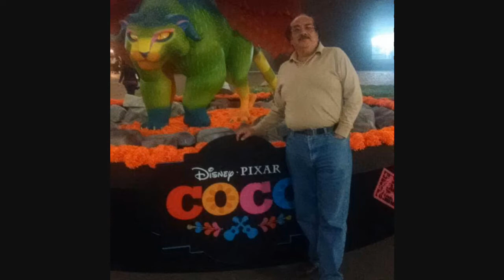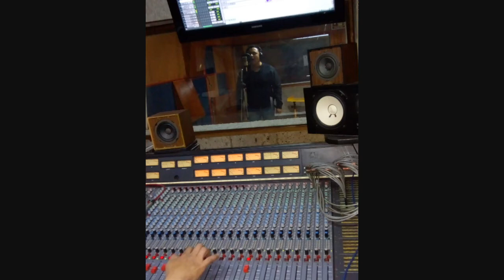(TU) LA CUMBIA CON MARIACHI (Pepe G)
Pepe G
(TU) La original Cumbia con Mariachi
Autor: José Gutiérrez
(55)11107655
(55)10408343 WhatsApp